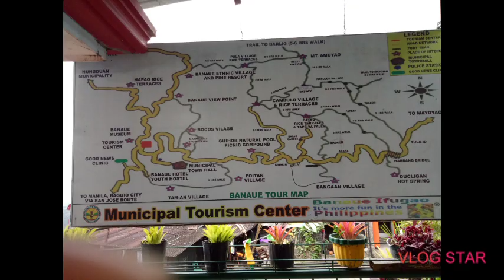Banaue Rice Terraces - Batad